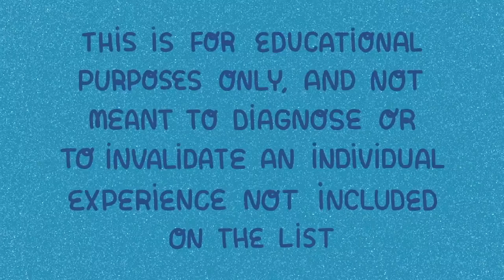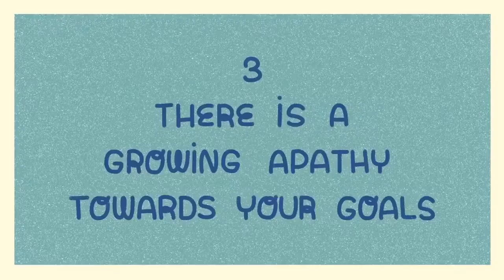Big Signs You May Have Severe Depression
Do you want to know the signs of severe depression? Check this video to find the information.